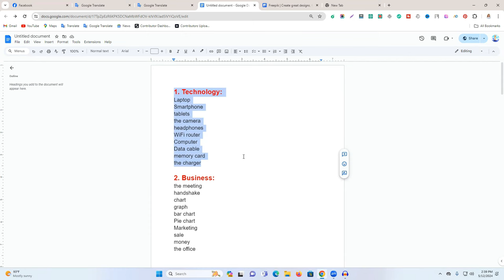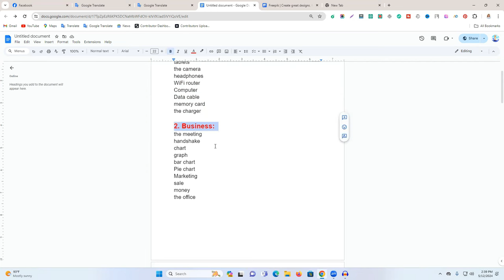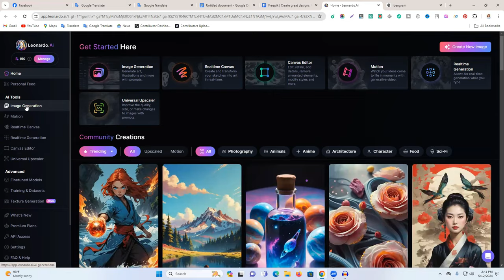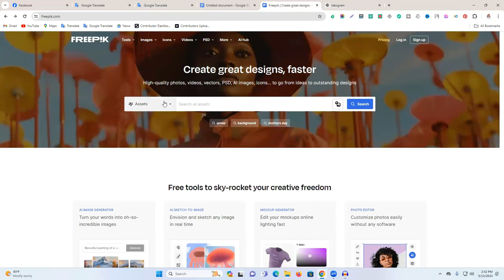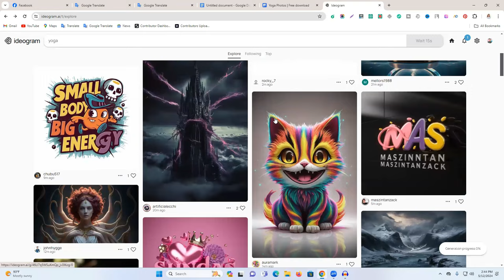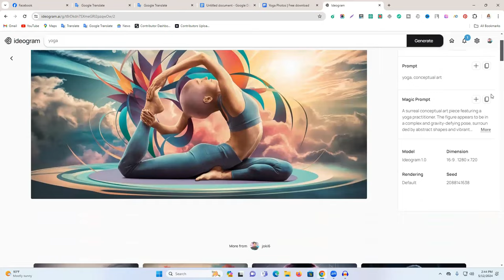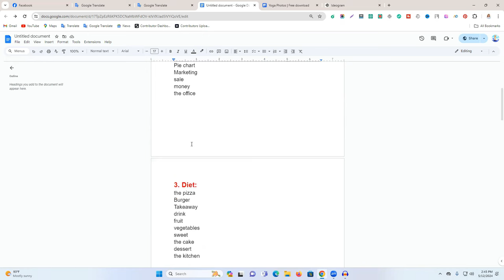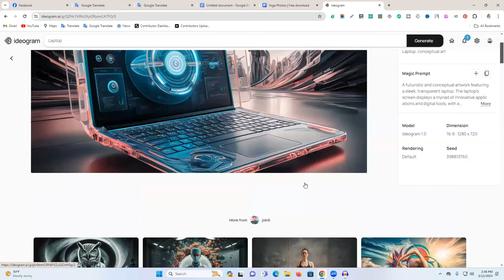AI দিয়ে প্যাসিভ ইনকাম শুরু করুন - প্রতিমাসে $5999! (জনপ্রিয় ক্যাটাগরি গুলো বের করুন)